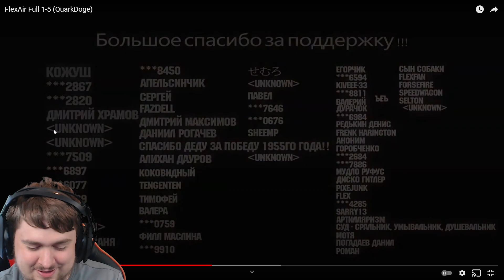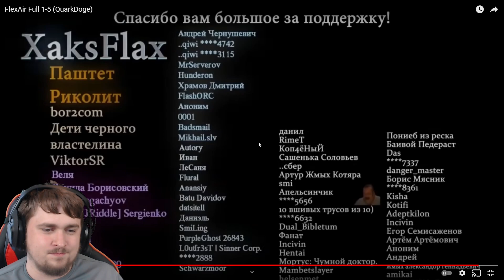Reacting to FlexAir 1-5 (This is Hilarious!)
Let me know what I should do next :)